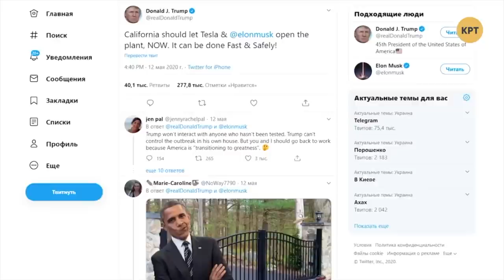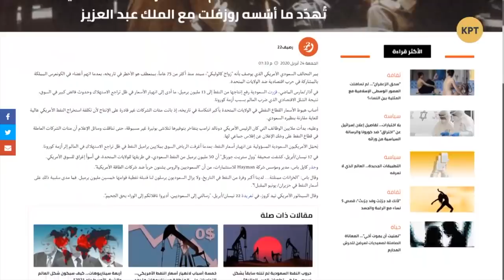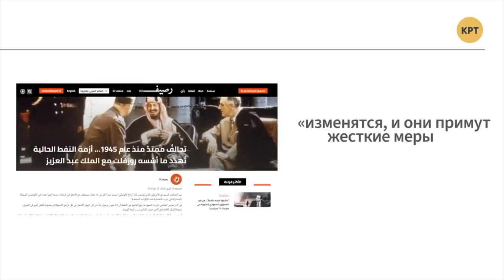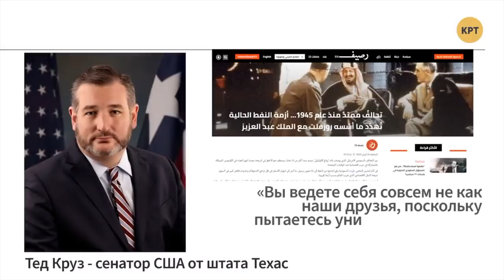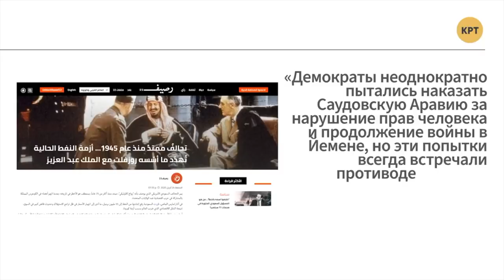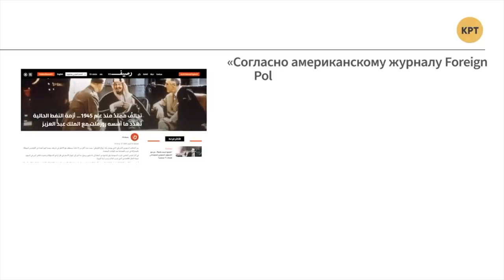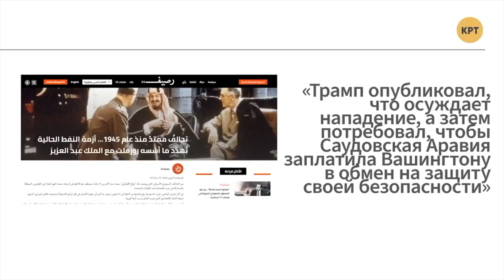Трамп восстал против безработицы и саудитов // Дмитрий Джангиров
Дмитрий Джангиров в еженедельной программе "Международная панорама" сделал обзор ситуации с вторжением якобы американских наемников в Венесуэлу, а также действий Дональда Трампа по восстановлению работы американских предприятий, несмотря на карантин.

Распространи это видео!